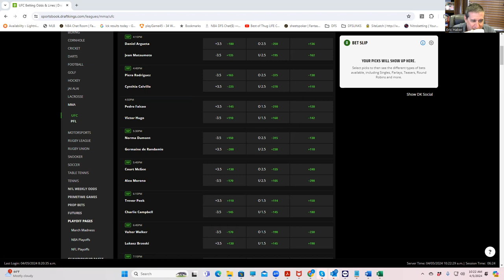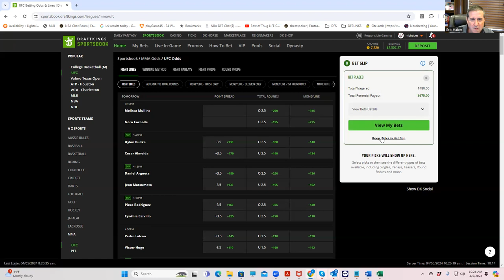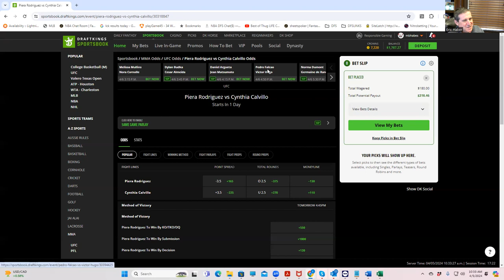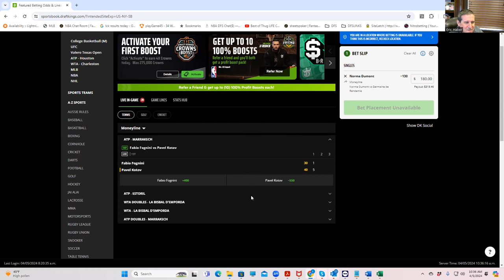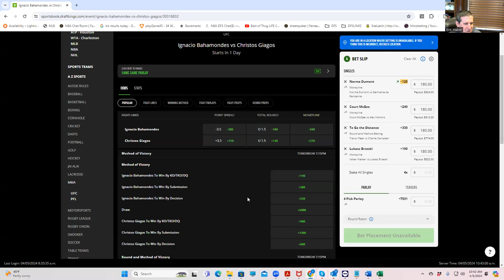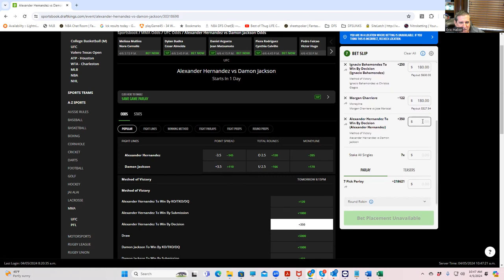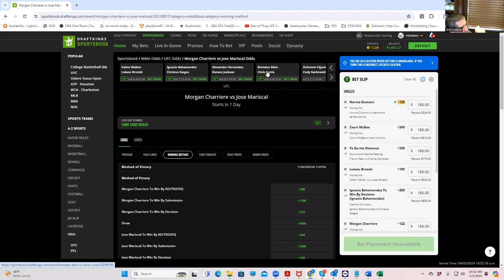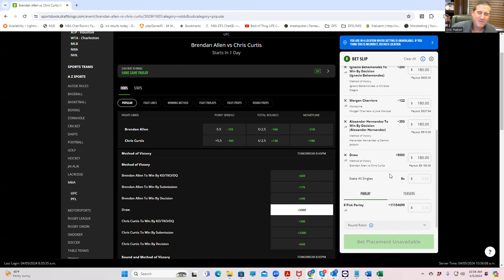MMA CONTRARIAN BETTING BREAKDOWN FOR APRIL 6